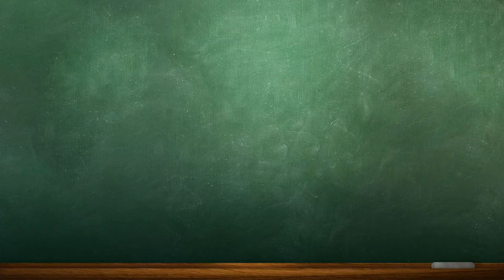Math Vocabulary: Before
A math vocabulary lesson about the word before.